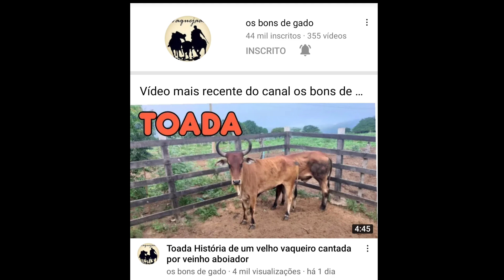Toada Angela cantada por nena de Alagoas e ferrerinha